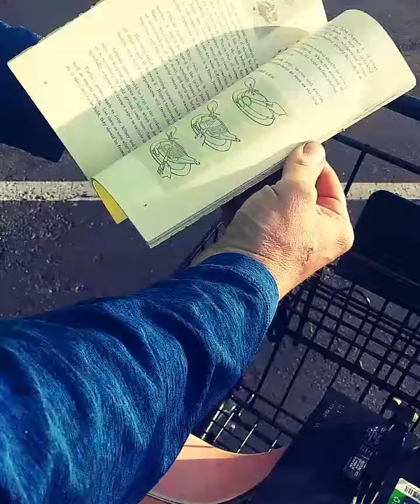IT CAN NEVER BE THE SAME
itcanneverbethesame IT CAN'T